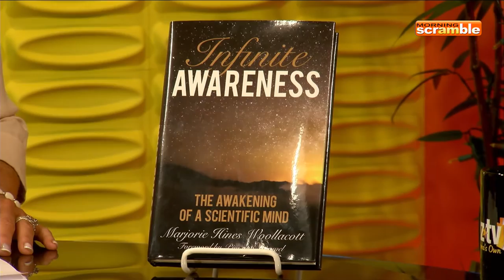Mark Anthony the Psychic Lawyer on AZTV Morning Scramble 060916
(Part 2 of 2) Mark Anthony the Psychic Lawyer on AZTV7 Morning Scramble with Sandy Moss. Mark Anthony the Psychic Lawyer, author of Evidence of Eternity, and Marjorie Woollacott, Ph. D.  author of Infinite Awareness, discuss near death experiences and the science behind life after death theory - MS MANTHONY 060916 2